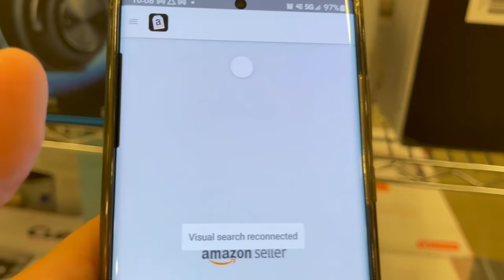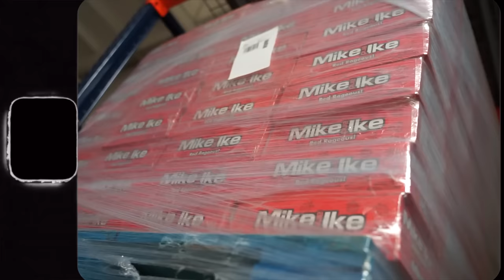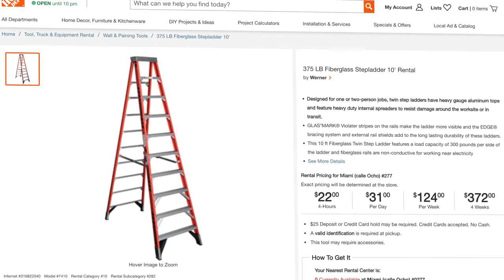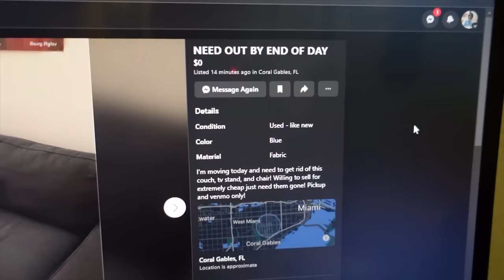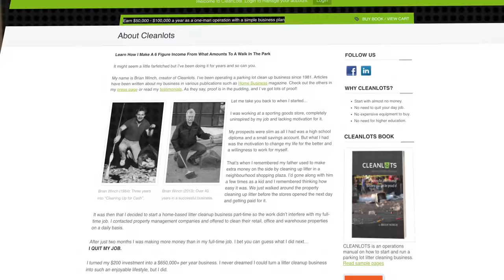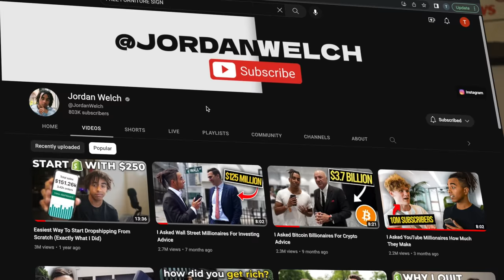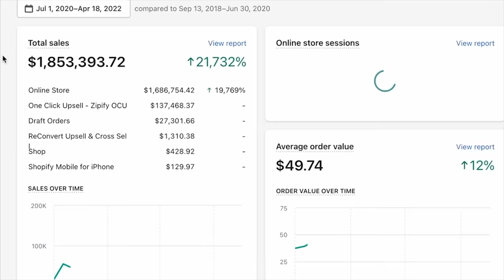6 Untapped Side Hustles For 2023 ($1,000/Day)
Here are the 6 best side hustle ideas for 2023 that you can use to make money online!